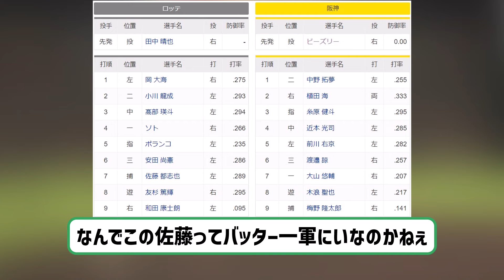阪神・近本がプロ初４番！大山は７番、植田が２番と打線大幅に組み替え 森下はスタメン落ち 【ネットの反応】【反応集】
VOICEVOX:ずんだもん
VOICEVOX:四国めたん
VOICEVOX:玄野武宏
VOICEVOX:白上虎太郎
VOICEVOX:ナースロボ＿タイプＴ

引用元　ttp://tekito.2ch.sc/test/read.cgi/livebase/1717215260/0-